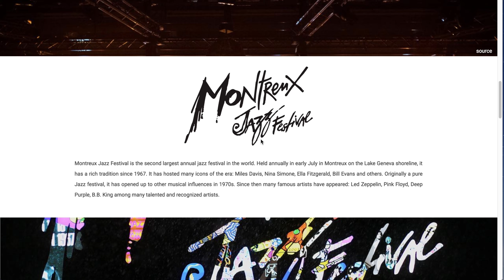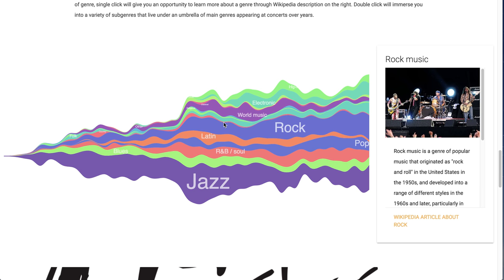Montreux Jazz Festival - Landscape of Tunes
We present our insights on music genre evolution at Montreux Jazz festival. In this screencast we demonstrate the elements of our visualizations, as well as provide more context in the story of MJF.

This is part of the project of Data Visualization (COM-480) at EPFL, Fall 2017.

Authors: Dino Mujkic, Sebastijan Stevanovic and Viktor Sanca